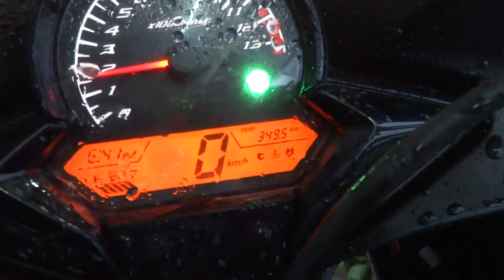สัญญาณกันขโมยรถ CBR150R 085-8686711 27/7/57